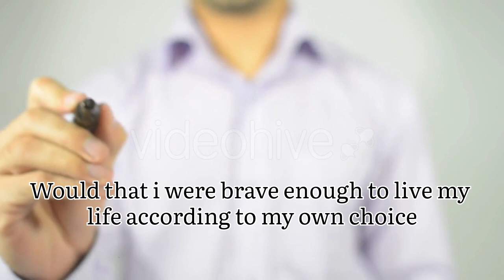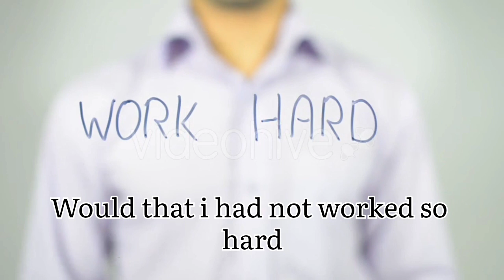5 regrets of dying people ! live to inspire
پانچ افسوس جو لوگ مر تے ہوۓ کرتے ہیں